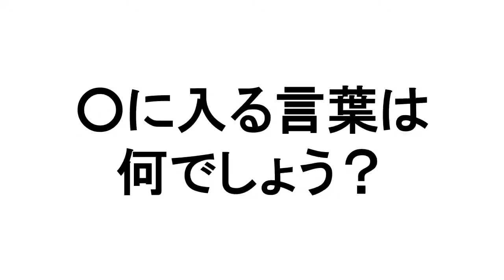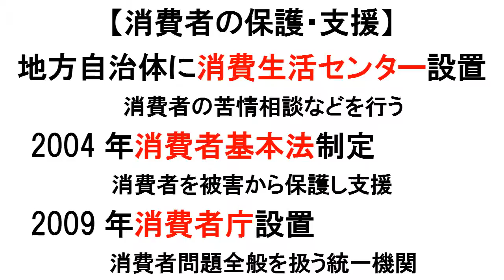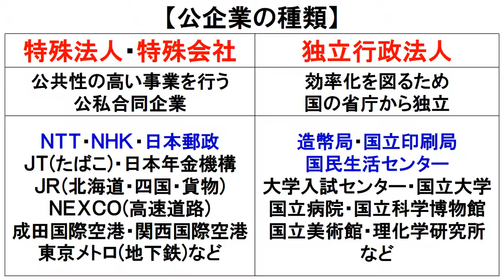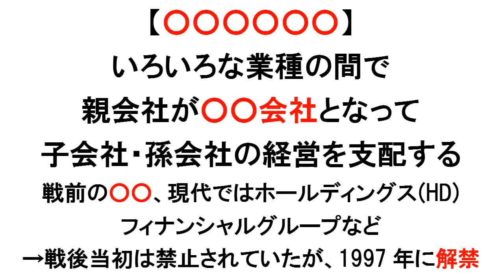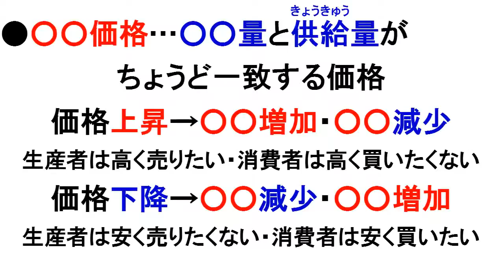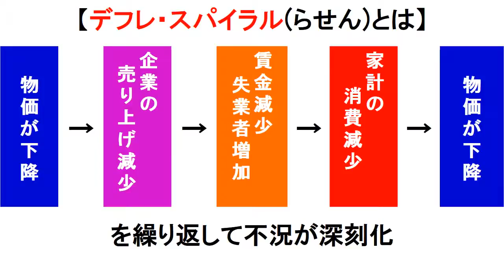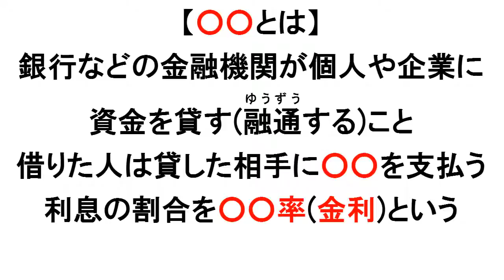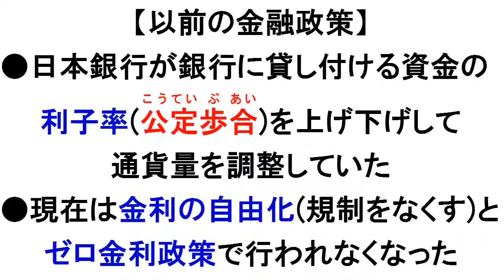高校入試 穴埋めノート 16分でまとめる経済活動と金融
【内容】
0:18家計・企業・政府の経済活動 / 3:54消費者の権利と保護
5:37企業・株式会社 / 9:13市場経済と景気変動
11:37貨幣経済・信用経済 / 13:20日本銀行と政府の景気対策

政治や経済のしくみを理解しながら重要語句を覚える高効率で強力な暗記ツールです。
説明文は記述問題にも対応しています。
ぜひ登録して、授業のおさらいや試験前の最終確認、苦手分野の集中暗記にどうぞ。

「混同しやすい中学歴史用語をスッキリ整理するための本」を電子書籍化しました。